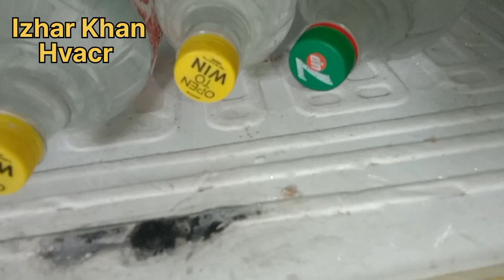How To Fridge Knife Cut Repair (Urdu/Hindi)-By Izhar Khan